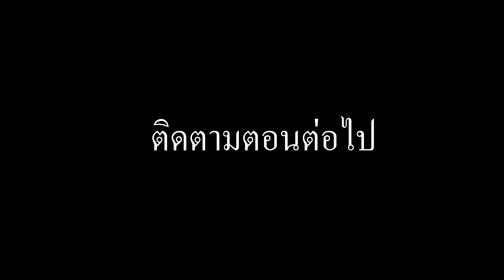ไปส่งยาง โรจนะ I FORZA300 [EP.130]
ไปส่งยาง โรจนะ